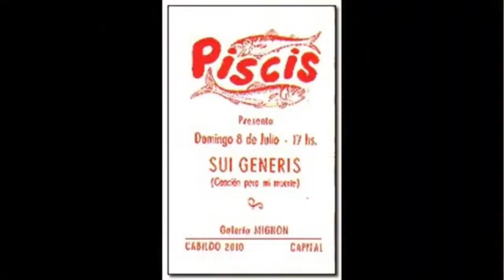RADIO VERSIONISTAS - COMENTAMOS "PEQUEÑAS ANECDOTAS SOBRE LAS INSTITUCIONES" 50 ANIVERSARIO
AMIGOS, DEJEN SUS COMENTARIOS, ME GUSTA Y COMPARTAN EL VIDEO!!!